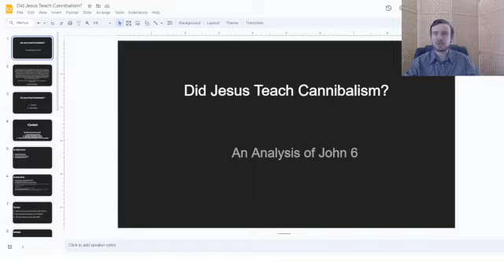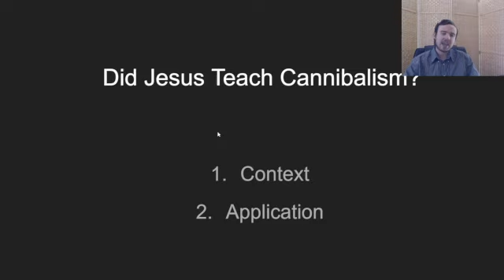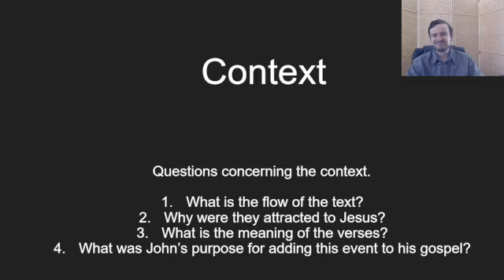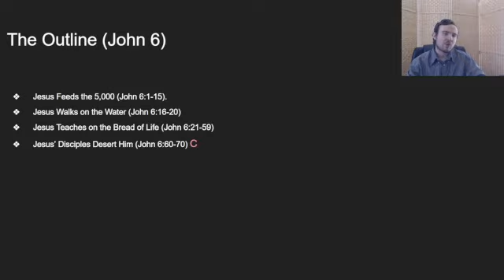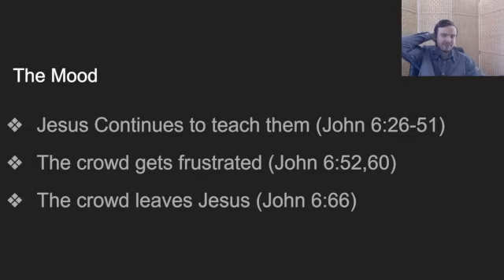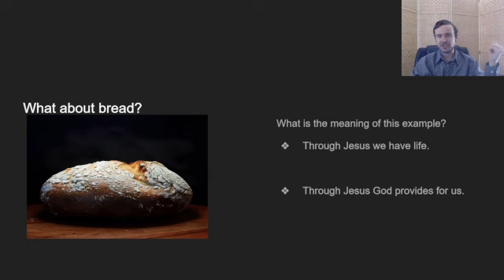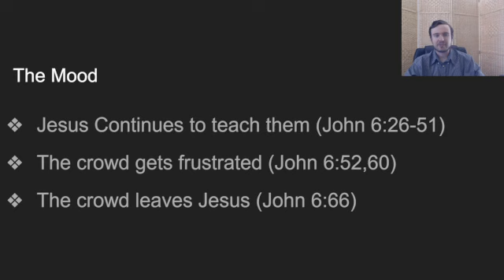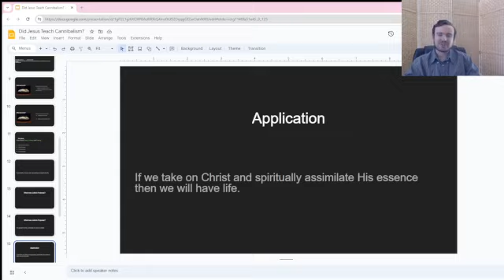Unveiling the Truth: Did Jesus Teach Eating People and Drinking Blood? 📖✝️jesus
In this thought-provoking video, we delve deep into a question that has sparked curiosity and controversy for centuries: Did Jesus really teach about consuming people's flesh and blood? 🤔🍞🍷

Join us as we explore the historical and biblical contexts surrounding this topic, unraveling the symbolism behind Jesus' words and actions. 📜💬 Through careful analysis of scriptures and scholarly insights, we aim to uncover the true meaning behind these profound teachings.

This video isn't just about clarifying misconceptions but also about understanding the spiritual significance and metaphors that Jesus used to convey profound truths. 🌟🕊️ Whether you're a believer seeking deeper understanding or simply curious about biblical interpretations, this exploration promises to enlighten and inform.

Prepare to challenge your perspective and discover the timeless wisdom within Jesus' teachings. 🌅✨ Join the discussion in the comments below and share your thoughts on this intriguing aspect of biblical interpretation!